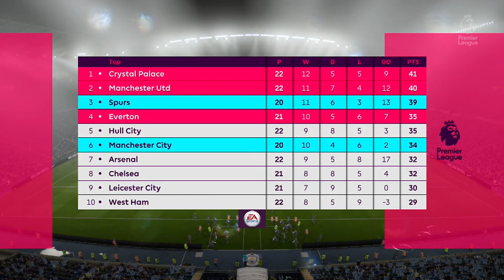Spurs Career Mode #35 | Manchester City vs. Tottenham